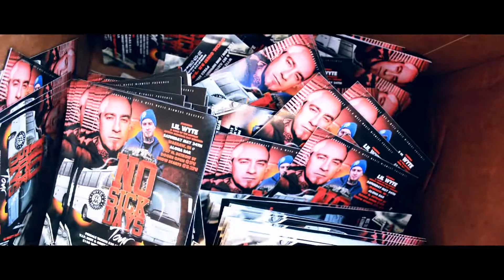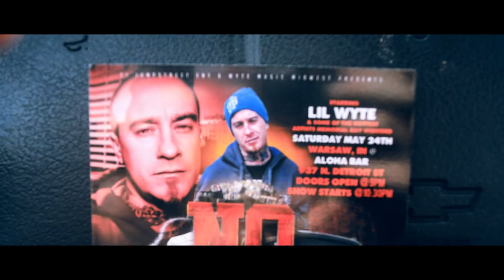DAY 2 LIL SON PROMOTES LIL WYTE SHOW MAY 24TH @ ALOHA BAR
SONG: LIL SON - WYTE'S WORLD
RAPPER LIL SON PROMOTES LIL WYTE SHOW AT THE ALOHA BAR AND GRILL GET YO PRESALE TICKETS NOW!! HOSTED BY SHAKEY AND LIL SON !!! YESSIR LETS GET IT !!